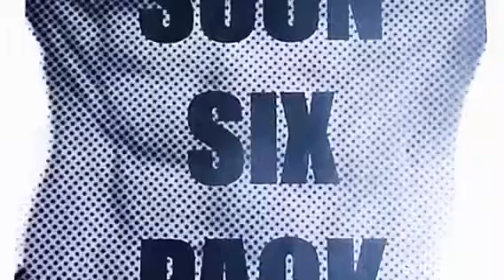パワーリンクPR動画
トータルコンディショニングセンター